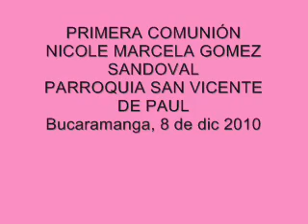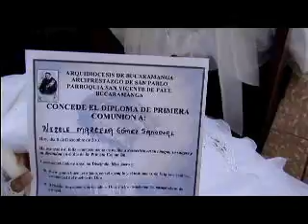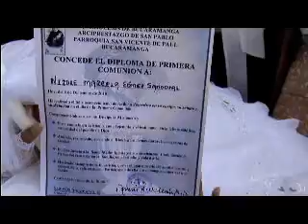Recuerdo de mi Primera Comunión Nicole Marcela Gómez Sandoval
Realizada en la Parroquia San Vicente de Paul de Bucaramanga, el día 8 de diciembre de 2010,